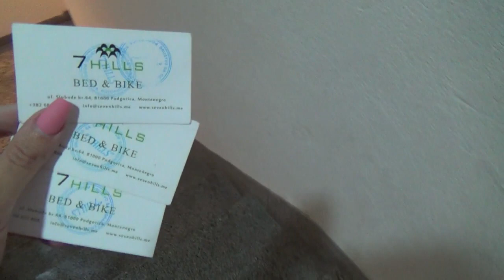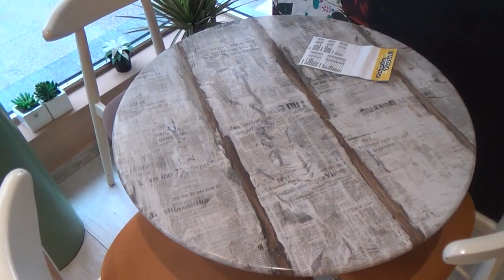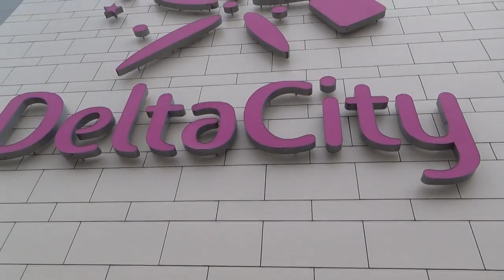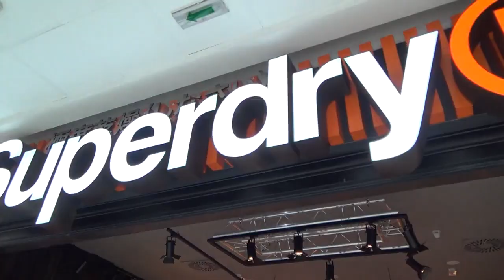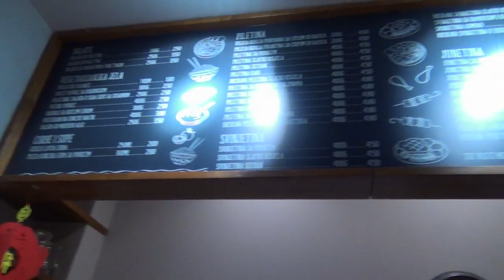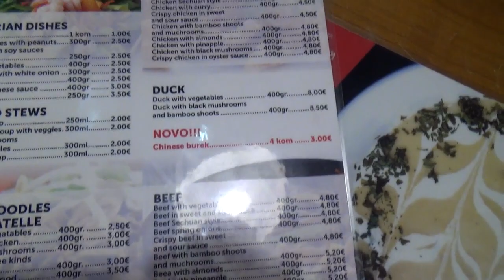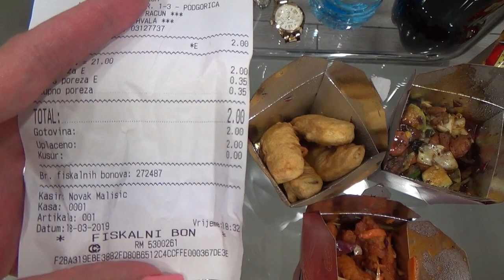ПОДГОРИЦА VLOG: ЗАВТРАК, ТЦ DELTA CITY, АЗИАТСКИЙ ФАСТ ФУД. ЧЕРНОГОРИЯ 2019. ДЕНЬ 2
Сегодня едем с вами в трехдневный trip по столице Черногории - Подгорице. День 2. Бесплатно позавтракаем, зайдем в обычный подъезд обычного дома в Подгорице, побываем в самом большом торговом центре Черногории и поужинаем азиатским фаст фудом.